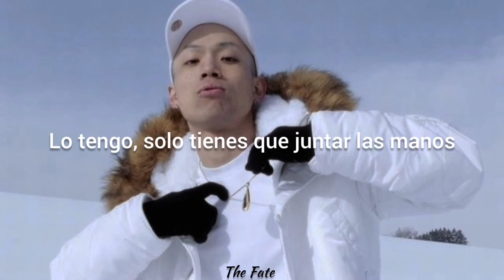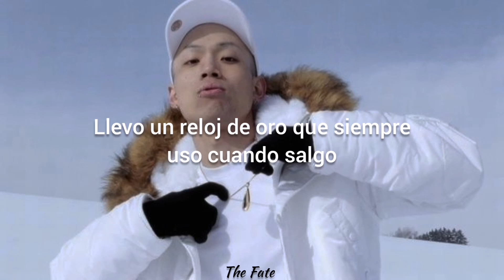Loopy /// Goyard sub español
Aquí les dejo esta rola cumpliendo con un pedido, espero que les guste y sigan apoyándonos con su participación, no duden en suscribirse el que no lo está, y si tiene algún pedido no dudé en decirlo también.
Show me the money
Sub español